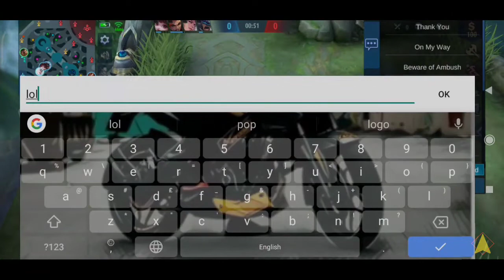What will you do when your Pacquito's HP is 1%? 😦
Thank you very much for those who involved in the making of this video and also for those who watched all my videos 😁 I wish all of you enjoyed them.
I wish all you to have a great day, and stay safe always ✌🏻😁